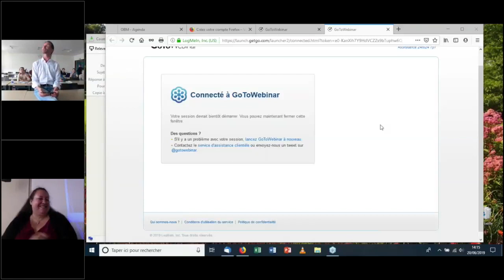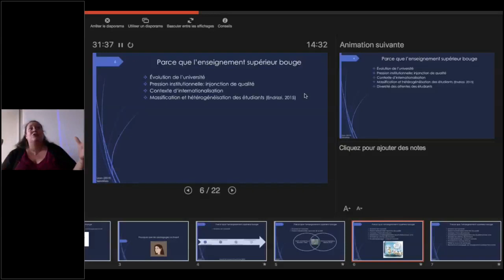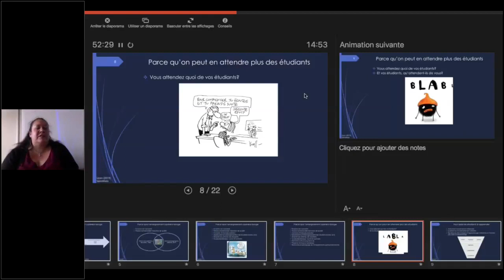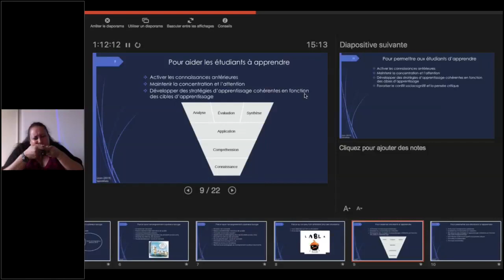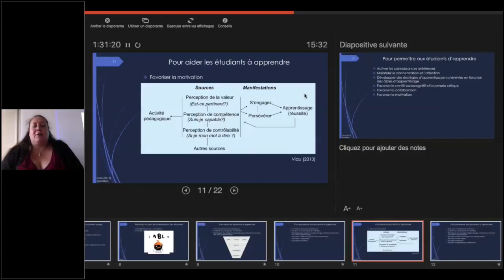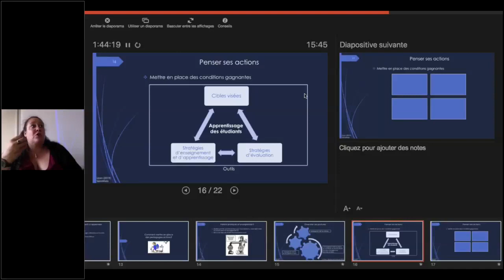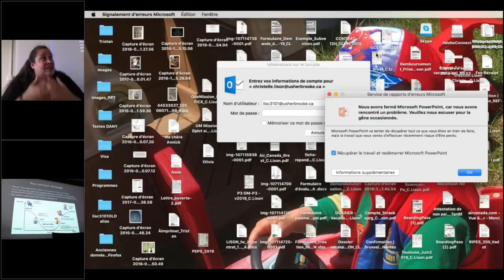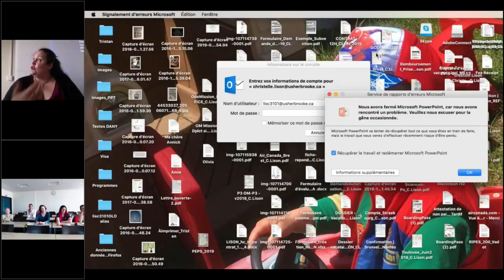La pédagogie active pour motiver mes étudiants - Christelle Lison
RencontresNumériques La pédagogie active pour motiver mes étudiants - 20 juin 2019 - Christelle Lison